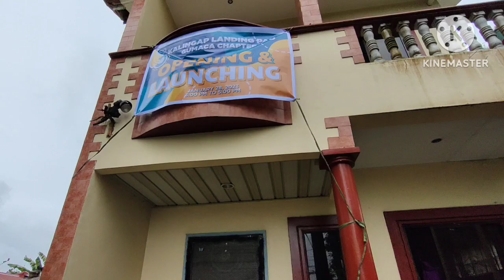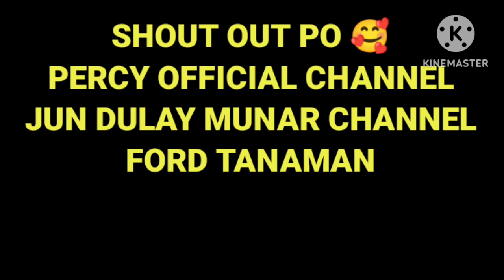bakit maraming sumogud sa landing pad NG GUMACA @ val Santos matubang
laura m. beraquit official